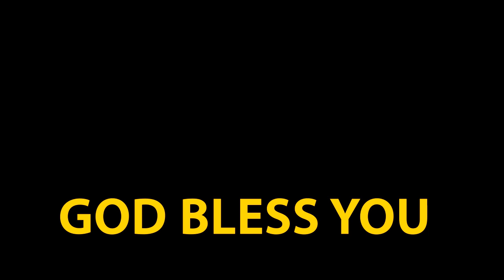FAMILY SUNDAY// A FATHER'S DAY LESSON FOR FATHERS// PASTOR ABIMBOLA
happy fathers day listen to some life advice for fathers in training up your child and showing your children love
 join us live on Facebook // @prevailersarena.